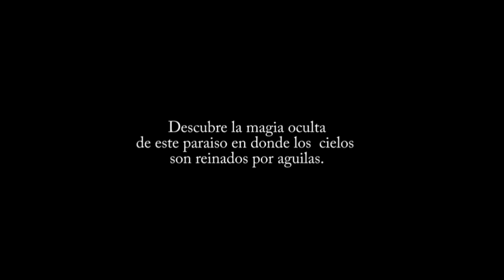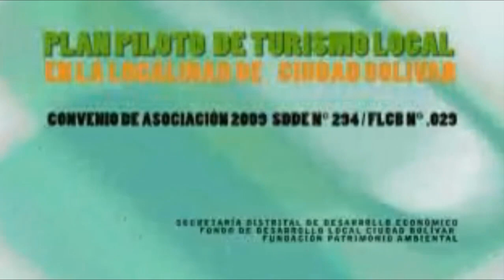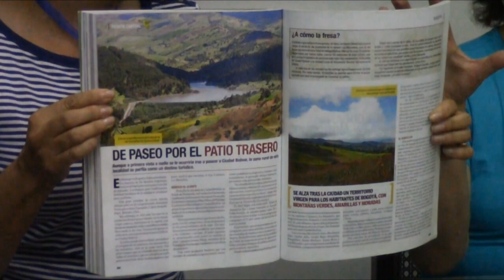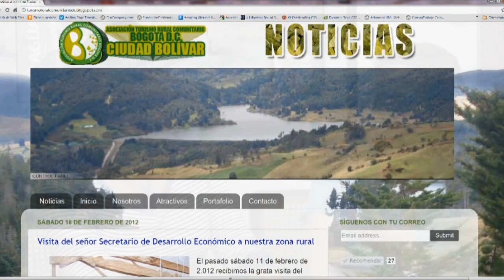Lili Cuestiona Una Mirada Al Patio trasero de Bogotá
Resumen del detras de cámaras de Ciudad Bolívar con Lili Cuestiona